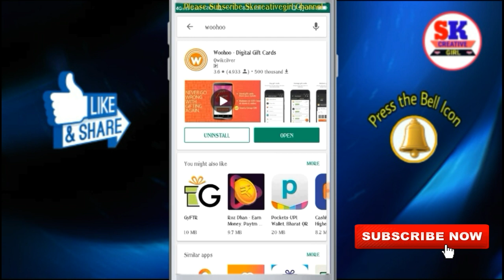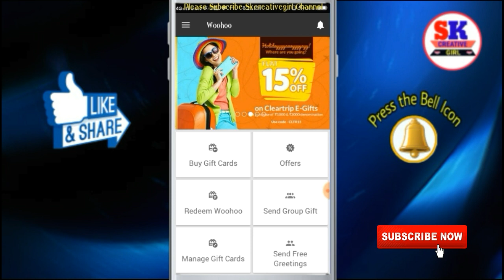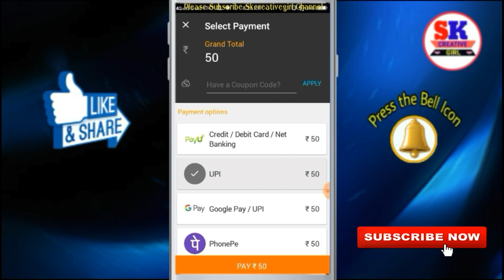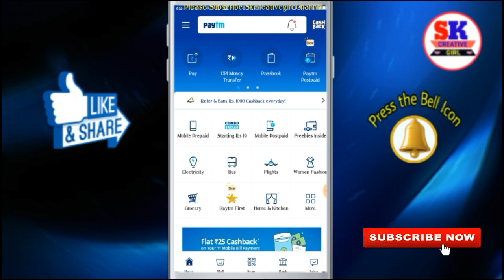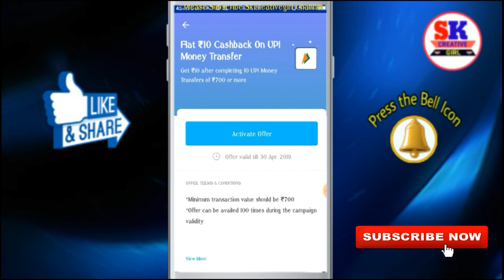Woohoo New Rs.25 Cashback Offer ll Paytm Two UPI Offers ll Happy Holi Guys ll 💥💥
Zingoy account kaise create karte hai aur Zingoy Gift Card kaise Buy karte hai?
Video Link 👉👉 ://youtu.be/8AccaZXtb3w

Google Pay (Tez) Account Create Then Rs.1 Money send & Get Rs.51 Into Your Bank account

PhonePe BHIM UPI ID ::= skgirl@ybl